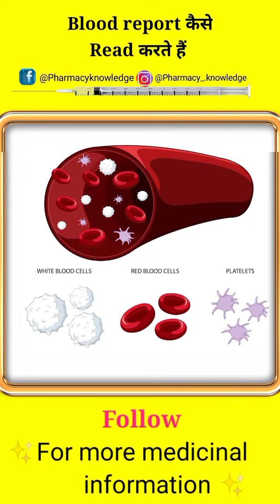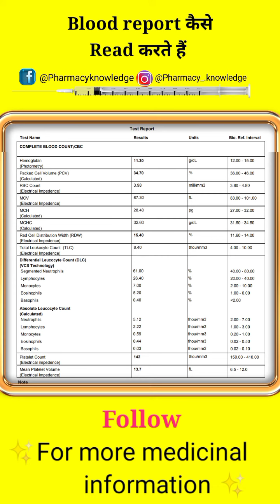cbc report kaise padhe | blood report kaise padhe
hello Guy's welcome to @pharmacyknowledge01 Youtube channel. In this video we talk about how to read blood report, CBC blood report etc.

Your queries.

cbc report kaise check karen
cbc report analysis
cbc report kaise dekhe
cbc report kaise banate hain
cbc report full information
cbc report kaise padhe in hindi
cbc report kya hoti hai
cbc report me blood group kaise check kare
cbc report interpretation pathology
cbc esr report kaise padhe
complete blood count report kaise padhe
blood report kaise dekhe
blood report
blood report kaise check karen
blood report kaise padhe
blood report me blood group kaise dekhe
blood report me blood kitna hai kaise pata kare
blood report for pregnancy test
blood report check karne ka tarika
blood report in telugu
blood report mein blood group kaise dekhe